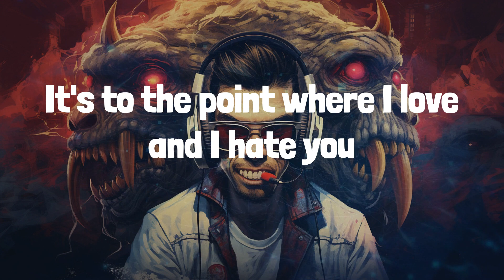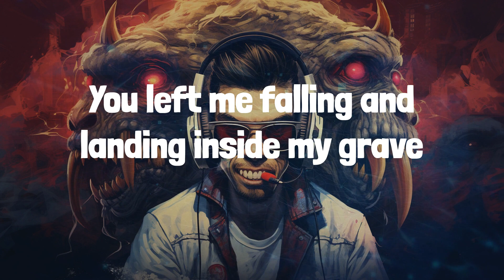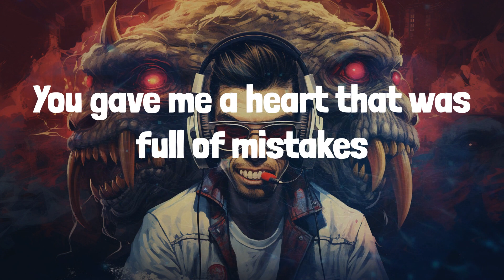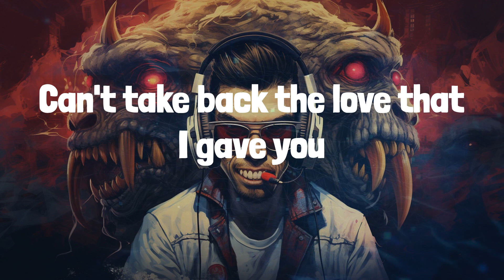Juice Wrld - Lucid Dreams (Lyrics)